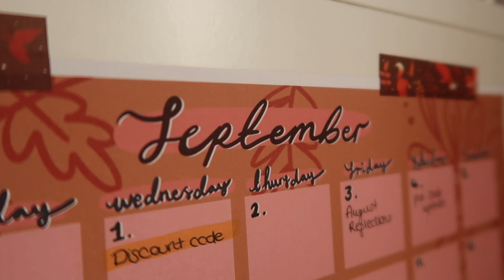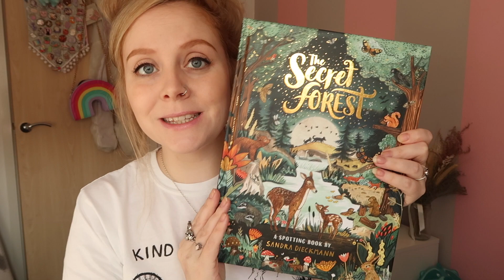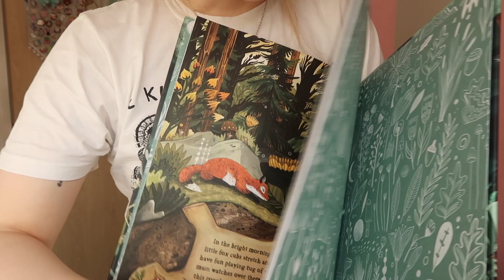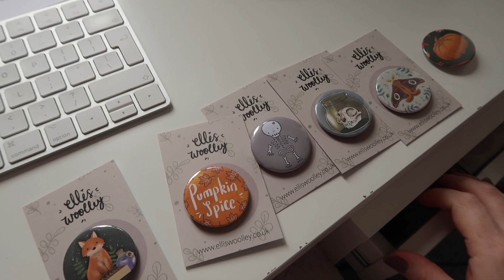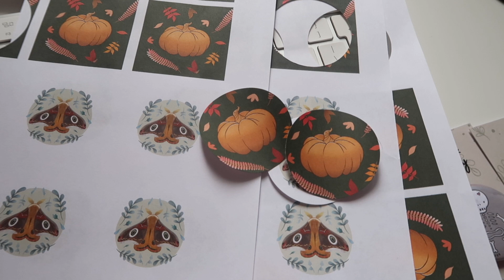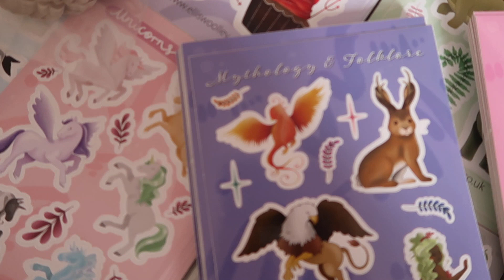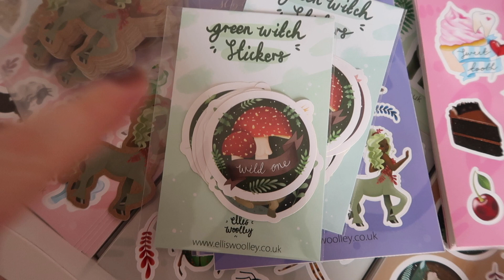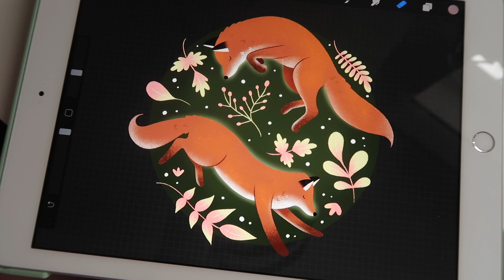Sewing Fabric Pouches, Packing Orders, Pretty Books & Stickers | VLOG 18 🌿